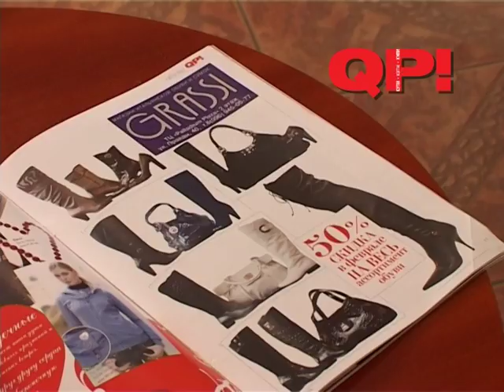QP 25 02 09 DV Pal